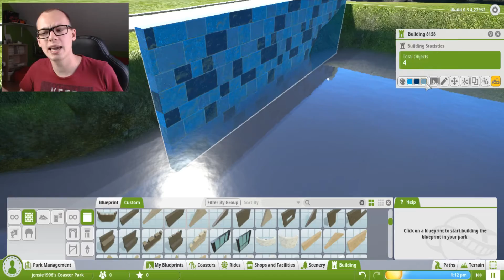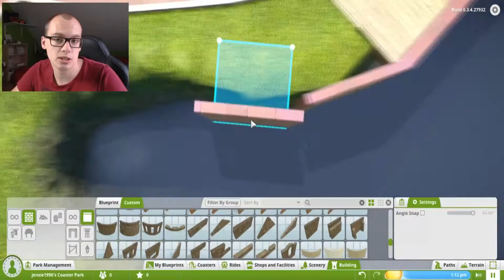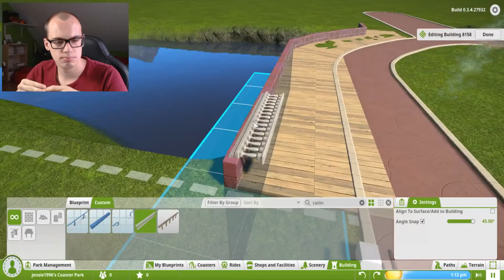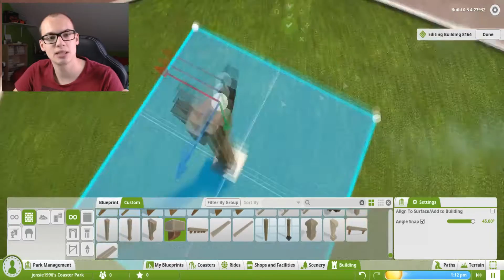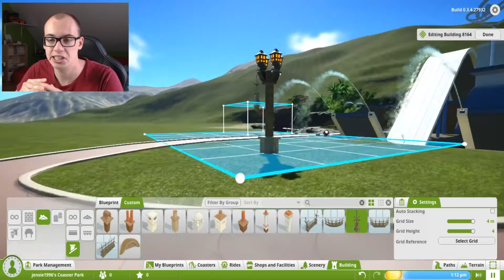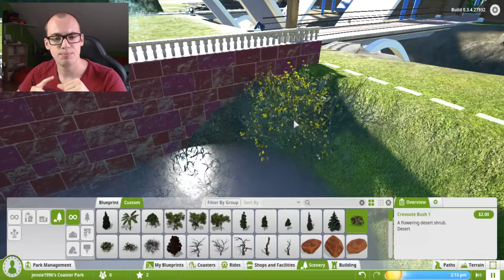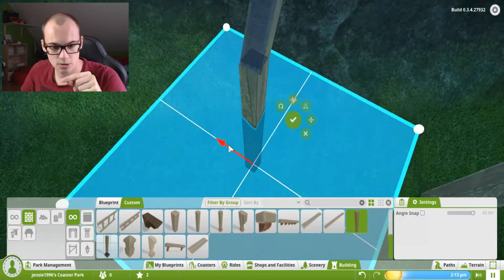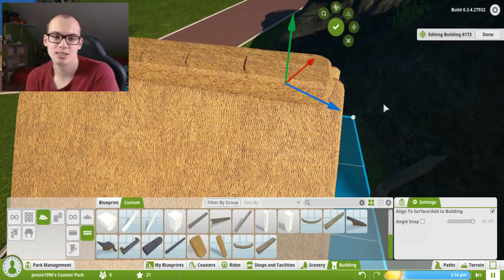MIJN EERSTE HUISJE || Planet Coaster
zie hoe jens je wat meer verteld over zijn eerste huisje in Planet Coaster en nog meer.
veel kijkplezier.

Mijn naam is Jens en ik speel samen met mijn broer en rens0100 minecraft en rainbow six siege.